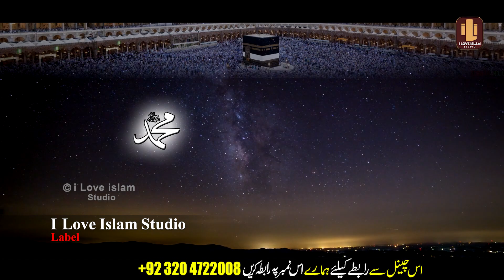New Naat 2023 | Sallu alaihi wa aalihi | Asia Murad | Naat Sharif | i Love islam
Title - Sallu alaihi wa aalihi
Artist - Asia Murad
Label - I LOVE ISLAM STUDIO

Hi Friends!! I Bring New Video For You || New Naat 2023 | Sallu alaihi wa aalihi | Asia Murad | Naat Sharif | i Love islam